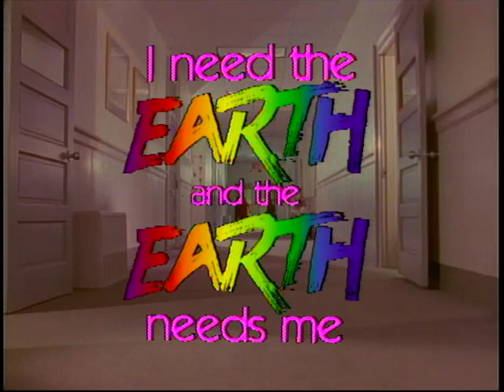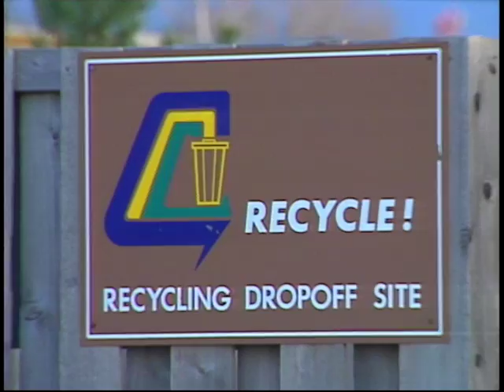I Need the Earth - Environmental Film for Children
While working at General Motors I was asked to produce a film in conjunction with the Environmental Protection Agency.  This was a great assignment that took me to Washington, DC to meet with scientists and others to figure out how to address the issues so that children would be engaged.

I'd done a few films about auto safety directed at young people and had been told that changing adult behavior was best done by getting children to sign on.

This the result of many conversations.  I divided it into three main subject areas, Air, Water and Soil and tried to show why each is important and how we're all in this together.

Colleen Dewhurst, loved the idea and agreed to narrate it for me in 1990.  It went to every public school in the United States and was screen globally by every US Embassy.

Ref:  *M Pers Films